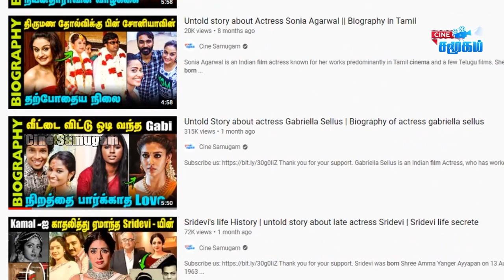Untold story about actress Rambha | South Indian Actress Rambha Biography in Tamil | 90s Actress